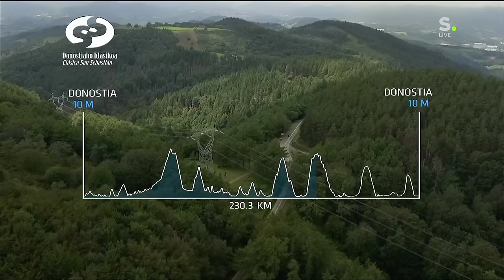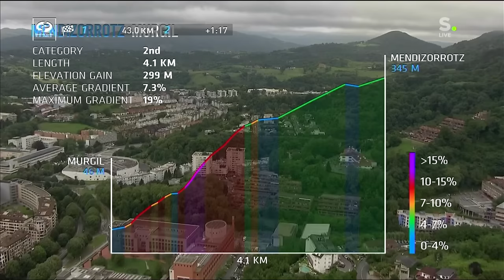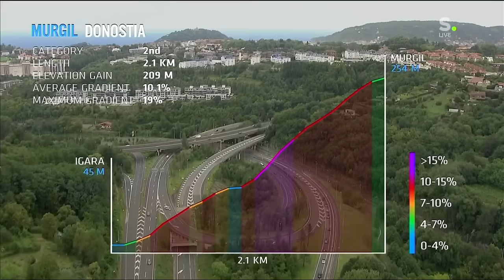Clasica San Sebastian 2023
The Clasica San Sebastian / Klasikoa Donostia is the first big appointment after the Tour de France.  The grueling climbs of the Basque Country set the scene for this semi-classic race.

The main favorites for the 2023 edition were: Remco Evenepoel, Juan Ayuso, Carlos Rodriguez,  Pello Bilbao and Felix Gall.

0:00 Descent Erlaitz climb
31:19: Mendizorrotz climb
44:57: Top Mendizorrotz climb
1:13:21 Murgil Tontorra climb
1:23:50 Top Murgil Tontorra
1:31:00 Final kilometer

You like cycling?
Check out more stories on the King of the Echelon pro cycling blog

Or explore the greatest legends of cycling in the King of the Echelon all-time cycling ranking